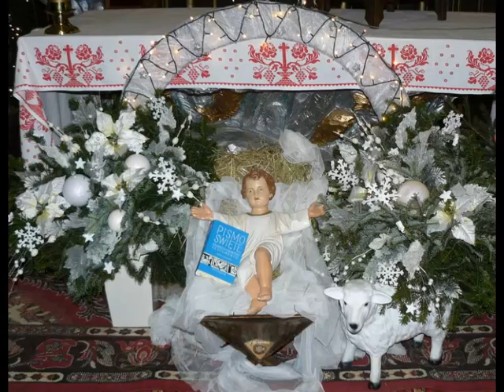Msza św. z udziałem dzieci z Trójwsi 04-01-2015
Msza św. z udziałem dzieci z Trójwsi w Kościele pw. Dobrego Pasterza w Istebnej.